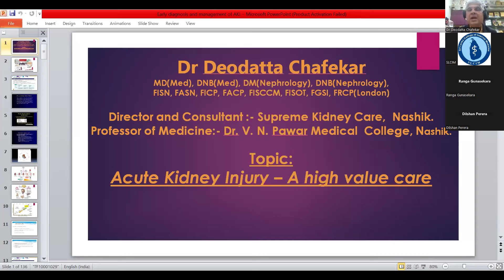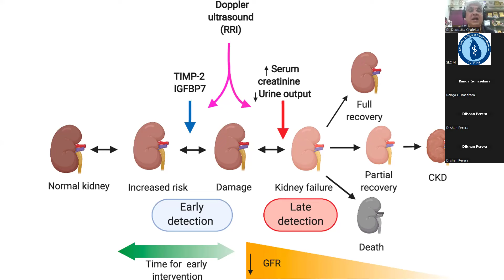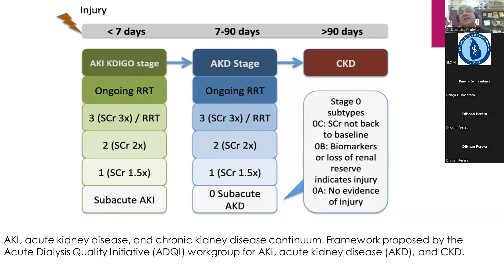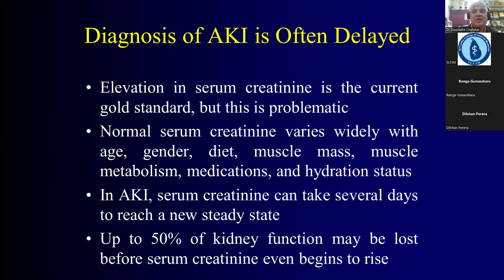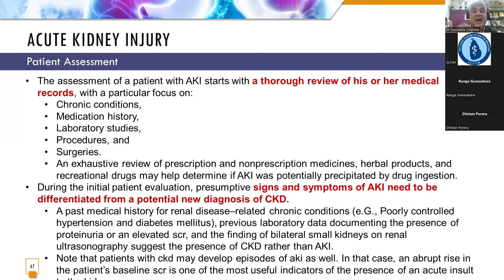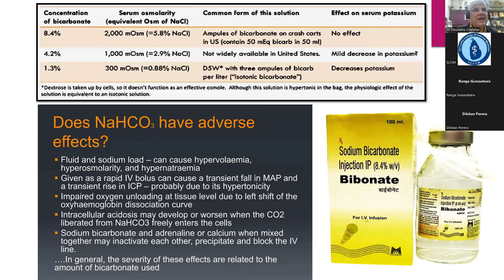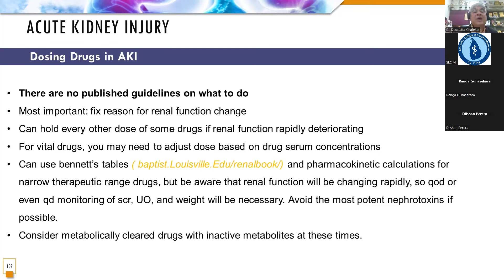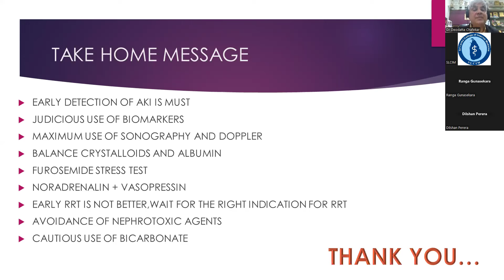Acute Kidney Injury by Dr Deodatta Chafekar - Consultant Nephrologist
Therapeutic Forum on Acute Kidney Injury by Dr Deodatta Chafekar - Director and Consultant Nephrologist: Supreme Kidney Care, Nashik
Professor of Medicine: Dr. V. N. Pawar Medical College, Nashik
MD (Med), DNB (Med), DM (Nephrology), DNB (Nephrology),
FISN, FASN, FICP, FACP, FISCCM, FISOT, FGSI, FRCP(London)